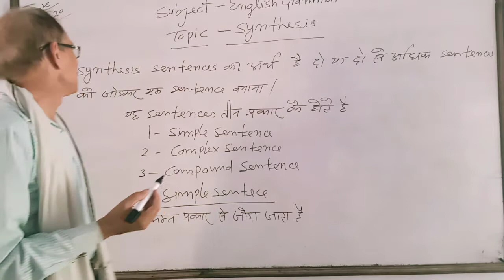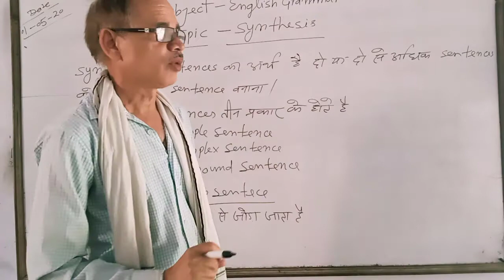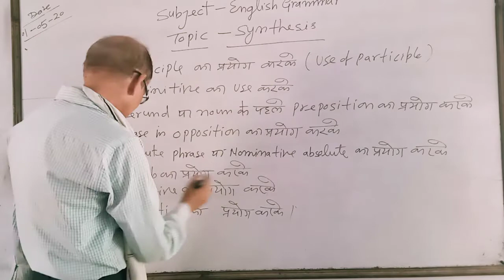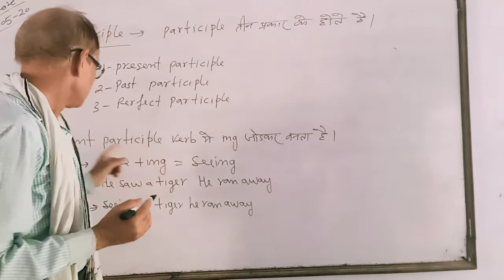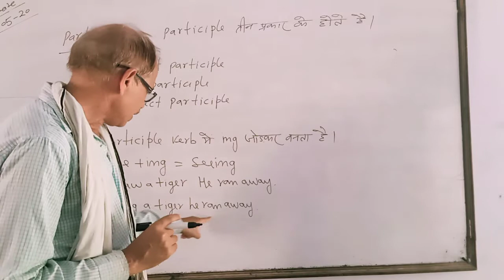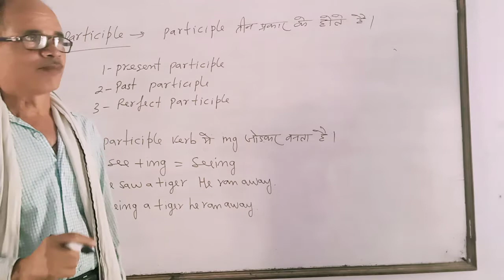Grammar synthesis 01/05/2020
Participle